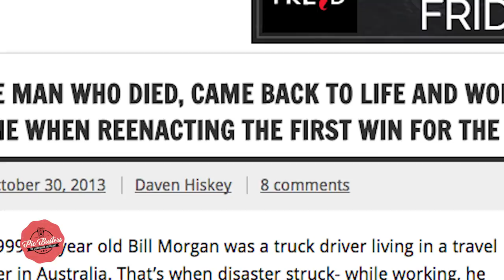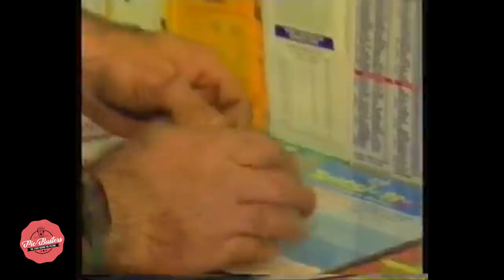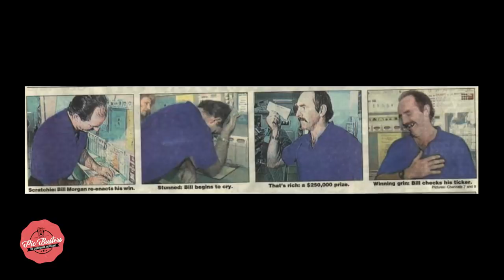Bill Morgan: Man wins $250,000 on a lottery scratch ticket Live on TV | PicBusters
Imagine the following...First you have a car accident, followed by a heart attack. Then your heart stops and finally you are clinically dead for 14 minutes. This is exactly what happened to Bill Morgan but he still claims he is the luckiest person alive! But why?

When Bill Morgan left the hospital after this series of hardships, he bought a lottery scratch ticket. And yes, a moment later he was the owner of a brand new car!

His bad luck was over, but the story is far from over! A local TV station found Bill's story so touching that they had him play the lottery again this time in front of the camera.
What happened during the live broadcast could be described as a miracle!

About PicBusters:
Every picture tells a story and we are here to share it with you. Nothing else. Our vision is to motivate, persuade, and be remembered! We started with a story of human struggle and eventual triumph. We will capture people’s hearts – by first attracting their brains.
Connect with PicBusters:
Upcoming PicBusters
Our team is constantly searching for upcoming PicBusters. You can check the scheduled publications here. Don’t hesitate to send us your story or some feedback! We are glad doing what we love! But we also love to discuss each PicBuster with people who may know even more details regarding each story.

Source
Victoria - 26 May 1999
Heart attack - winning ticket - and a second winning ticket!
By FERGUS MAGUIRE
The Age newspaper